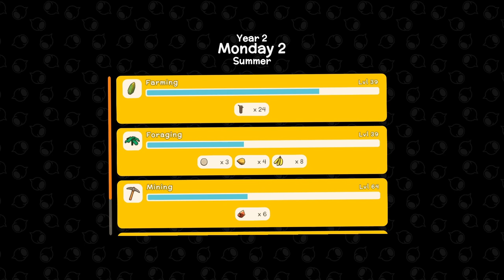Dinkum Let's Play - Day 114 - Accidentally Destroying My Crops